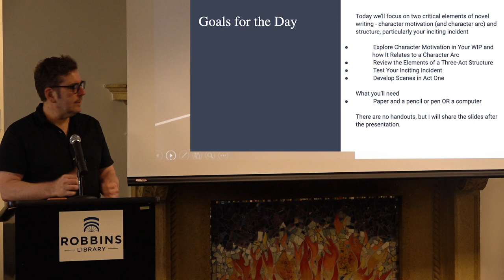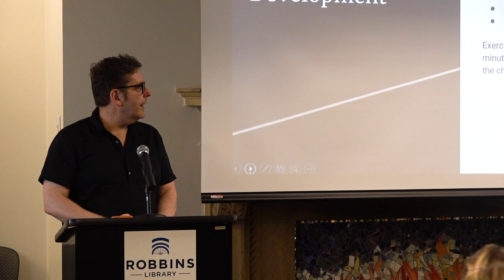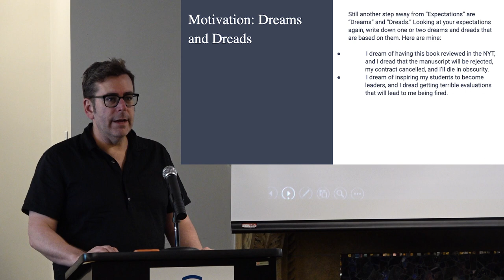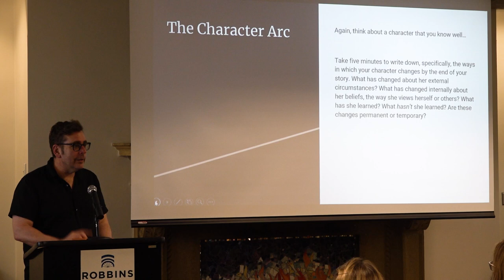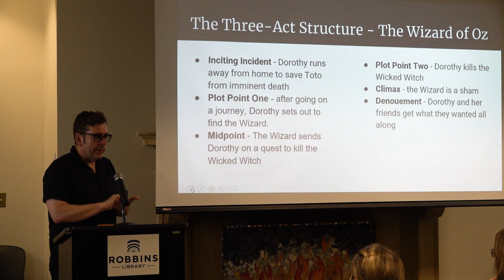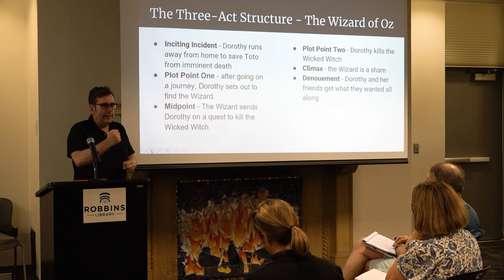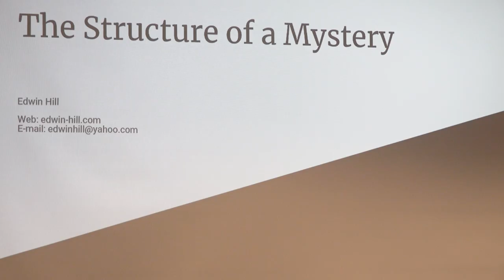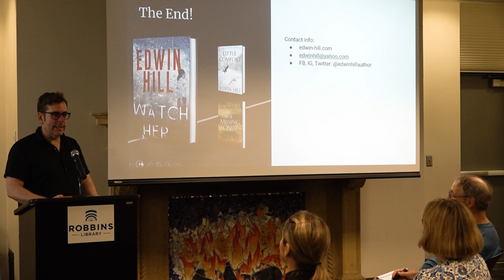Robbins Library: The Structure of a Mystery, Upping the Stakes in Any Novel with Edwin Hill